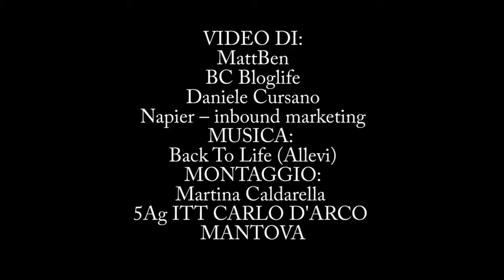Spot Firenze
Lo spot è stato realizzato nel corso dell'anno scolastico 2014/2015 dagli studenti del corso Grafica e comunicazione dell'Istituto tecnico tecnologico Carlo d'Arco di Mantova.
Seguici sul nostro blog!